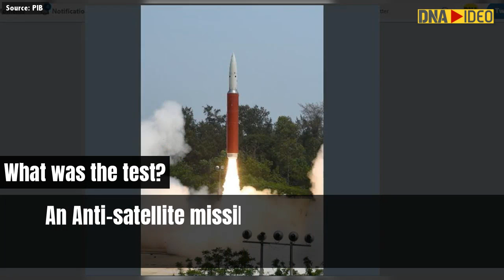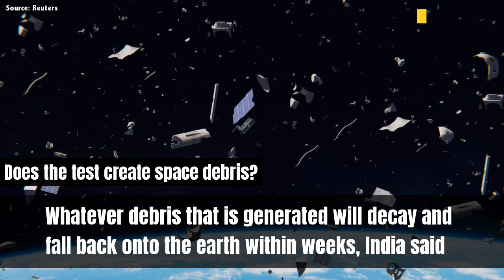All your questions on Mission Shakti answered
On March 27, 2019 India conducted Mission Shakti  An Anti-satellite missile was launched from APJ Abdul Kalam Island by DRDO